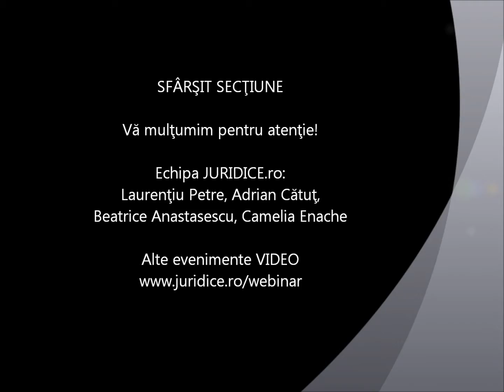Lansare carte: Noul Cod Civil. Studii şi Comentarii | Dan Mărculescu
25 octombrie 2012

Lansarea a avut loc în Sala de Conferinţe a Tribunalului Bucureşti.